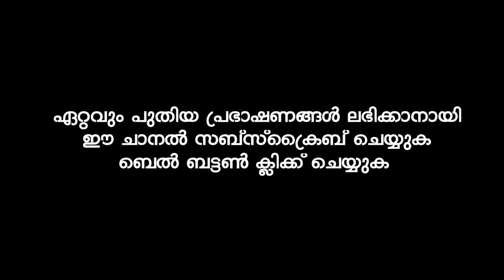ആസിയ ബീവിയെ നിഷ്കരുണം വധിക്കാൻ ഫിർഔന്റെ ശ്രമം | Islamic Speech In Malayalam ep aboobacker qasimi